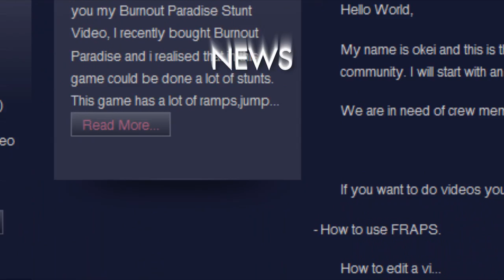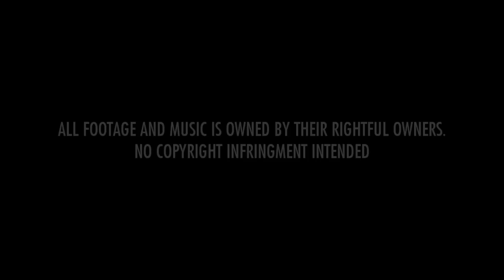okei Gaming Promo Video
it is a community that produce machinima,gameplay videos, stunts , shows and many more.

 Also press the "what are we?" Button from the site to see our current shows.